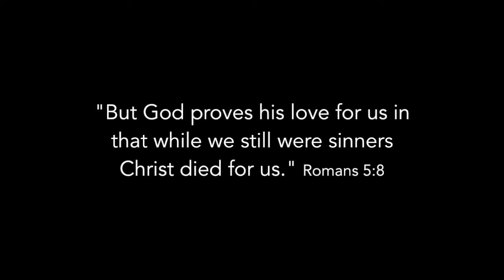Because He Lives